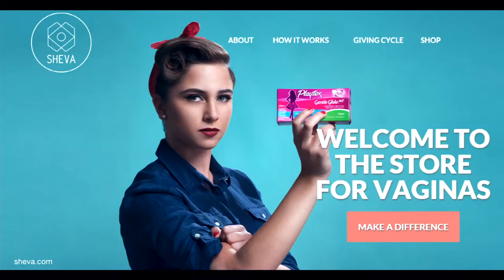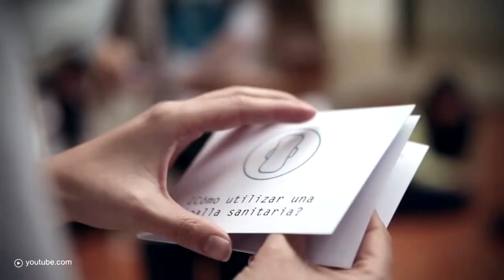The Online Store For Vaginas Empowers Girls Worldwide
Western girls in the Western world enjoy the comforts that the feminine hygiene industry has provided for them. Having your period is nothing that holds them back in life. This is however not the case everywhere in the world. In developing countries, young girls and women struggle with their monthly period. The products used to deal with menstruation are often medieval and there’s an extreme lack of information on what’s happening to their bodies. In some cases girls are homebound for a week each month.

Here’s a short history on tampons. Did you know the tampon as we know it today was invented by a man?

Sheva, the webshop for vagina’s, was founded by the beautiful Marisabel Ruiz. You can buy everything you need for your holy female parts, and every time you receive a Sheva box, they donate a box filled with sanitary pads to a girl in need. Sheva named this, how suitable, the giving cycle. This way girls can participate in school and work, and not be held back by their natural womanhood.

Want to learn more about the good things that Sheva does? Read their blog! Or watch this previous interview with Marisabel about the collaboration between Sheva and Internet.org.